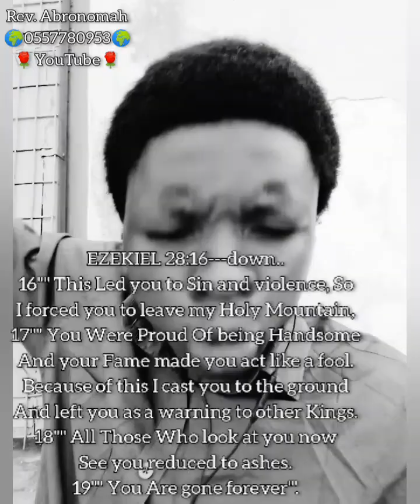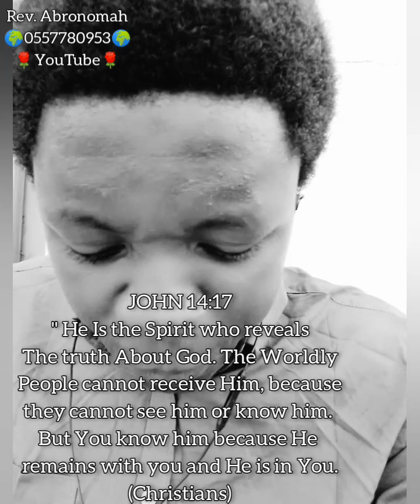Avraham, Tornado And A Blind Man Learns from Rev. Abronomah 🙏🌍💡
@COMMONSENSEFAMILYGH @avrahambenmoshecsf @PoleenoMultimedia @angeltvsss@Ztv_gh